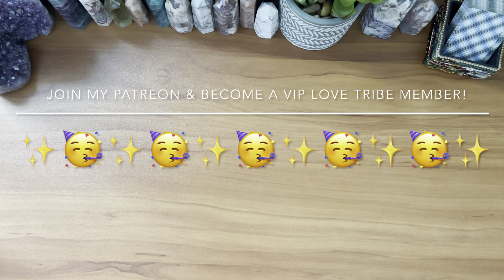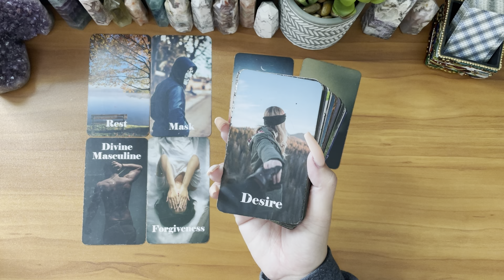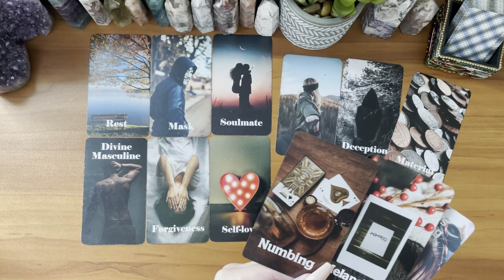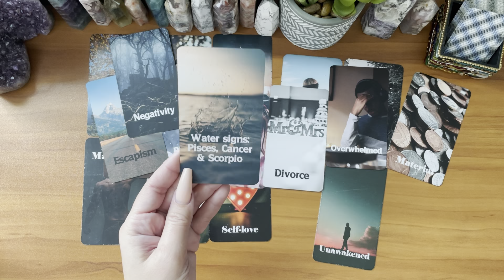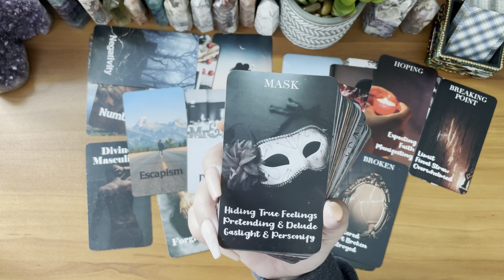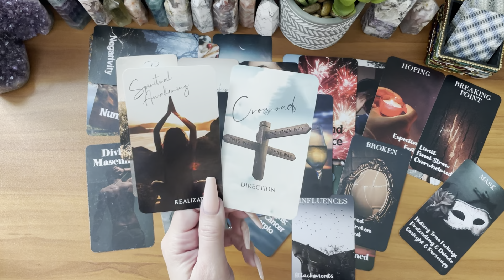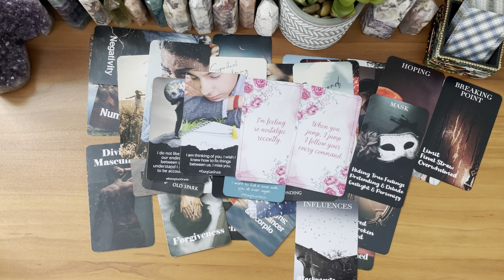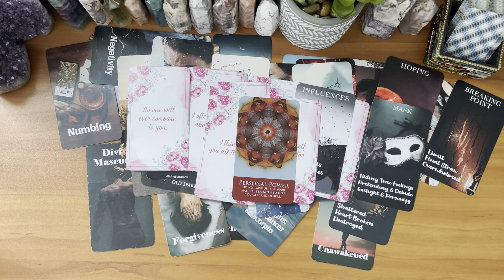🤫🧿😱DIVINE MASCULINE IS WANTING TO CALL YOU!☺️☎️😏 Twin Flame Reading/Soulmate Reading ✨🌹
IF YOU WOULD LIKE TO BOOK A READING, PLEASE CLICK ON THIS

MY ETSY STORE TO PURCHASE MY JEWELRY & STICKERS!

▬ THESE ARE THE 3 SERVICES I OFFER:

1. 🎥✨ Detailed Pre-Recorded Standard Reading will be a private YouTube link for you to view. Turnaround time is 5-7 days to receive it, once payment has been received. The time frame will depend on my demand of bookings, personal life matters and energy.
— $70.00 for 25 minute recording ($95 ER) - (Emergency (ER) booking is 24-48 hour turnaround time at the time payment has been made, not when you submitted the booking form)  (U.S. Dollars)

2. 🎥✨ MINI Pre-Recorded Reading will be a private YouTube link for you to view. Turnaround time is 3-7 days to receive it, once payment has been received. The time frame will depend on my demand of bookings, personal life matters and energy.
— $50.00 for 10 minute recording (U.S. Dollars)

3. ☎️💰 Spiritual Guidance, Life Coaching, Relationship Coaching Phone Call Session
Pricing: (U.S. Dollars)
— Prices below are for scheduled appointments for my next availability
$50 for 30 mins ($75 ER - same day/next day call)
$65 for 45 mins ($90 ER - same day/next day call)
$85 for 1 hour ($110 ER - same day/next day call)
*** (ER) $25.00 extra for SAME DAY or NEXT DAY  (if you feel the scheduled appointments are too far out and want to get on my priority ER list, you can pay the $25 extra fee to expedite your call. Please inquire first before paying to make sure I have an available spot for you that day or next day)

✨ONE-ON-ONE SPIRITUAL GUIDANCE PHONE CALL WITH ME!✨